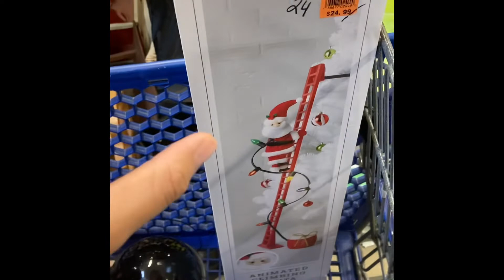Thrift Store Adventure 1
Hey everyone! I don’t really post these types of videos frequently, but just to spice up my content I bring you a thrift store adventure! video tells the story pretty clearly, me & my family went to Geneva, Wisconsin last weekend (July 9-10) and the hotel we were staying at was near a Goodwill in Delavan, Wisconsin.

Please ignore this part of the description.

For some reason, when I speak in these videos, comments turn off because of Coppa's rules. To make it clear my content is NOT MADE FOR USERS 13 AND UNDER.